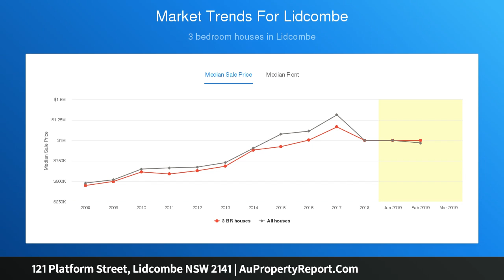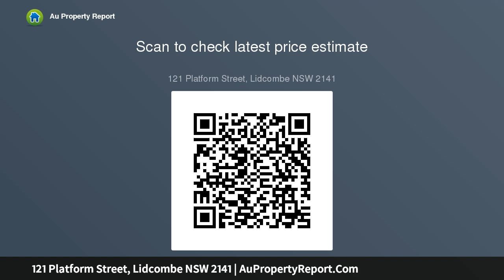121 Platform Street, Lidcombe NSW 2141 | AuPropertyReport.Com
121 Platform Street, Lidcombe NSW 2141
Property Type: house
Bedrooms: 3
Bathrooms: 3
Car Space: 1
Ideal Duplex Site